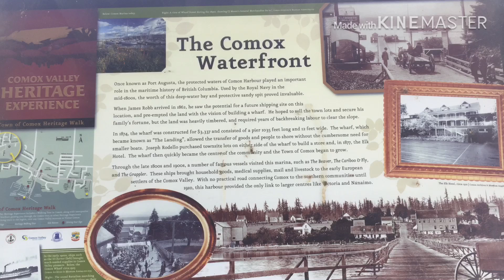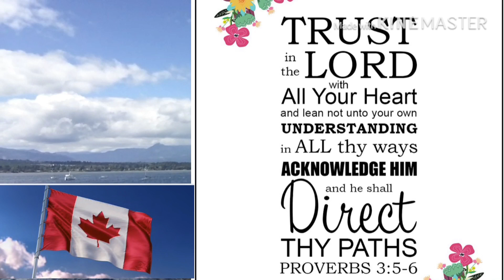Paano kumita ng pera sa pagba-vlog? || Bakit ko pinasok ang buhay Youtube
Inspire Life- Bakit ako nag Youtube- Shout out Time